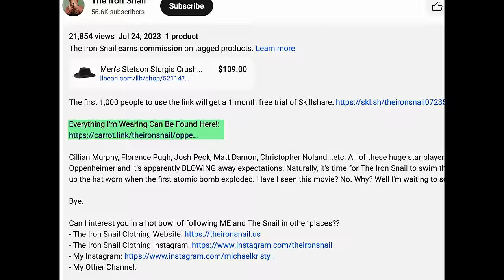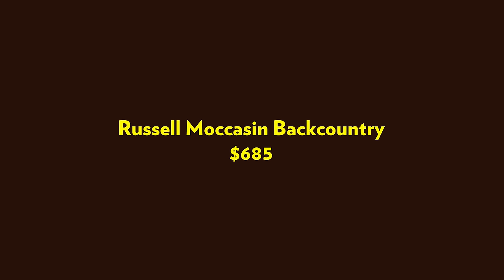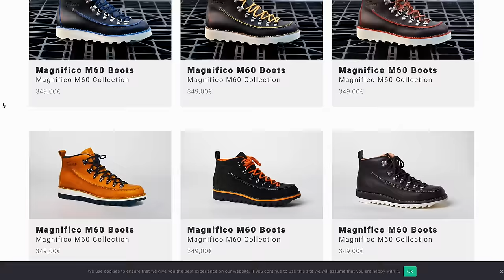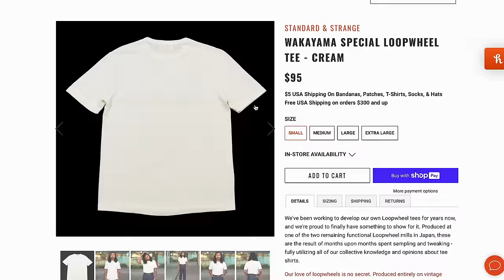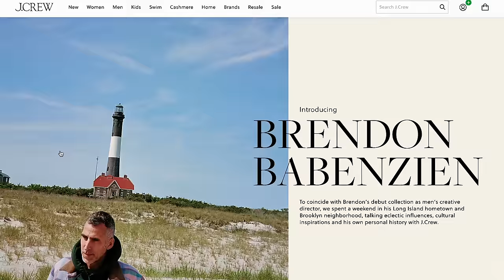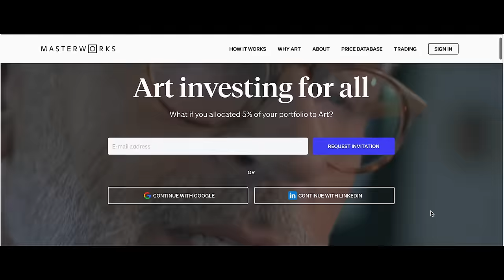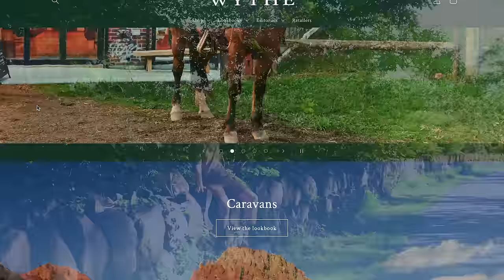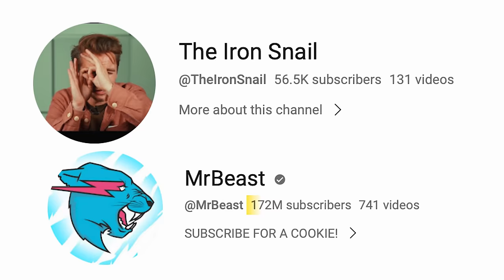10 Expensive Clothing Items I Don't Regret Buying.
Skip the waitlist and invest in blue-chip art for the very first time by signing up for Masterworks

The top 10 clothing items I don't regret buying -- what a great topic Michael! Hello everyone, it's me, Michael. I'm the guy in the video. Today we are looking at my favorite pieces of clothing I have right now (not all of them though or that video would be years long). We'll be looking at Filson, Wythe, Knickerbocker, you name it! Oh, and as always, some Japanese selvedge denim. Btw, does anyone read this? Pretty soon I'm thinking about getting rid of 99% of my wardrobe and starting fresh. Do you think it'd be dumb to list all of my clothes on Grailed or something?

Bye.